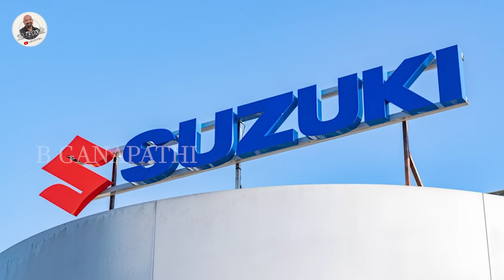ಈ ದೇಶಕ್ಕೆ ಸಮಾಜವಾದದ ಹೆಸರಿನಲ್ಲಿ ಭ್ರಷ್ಟಾಚಾರದ ವಿಕೇಂದ್ರೀಕರಣ ಮಾಡಿದ್ದೇ ನವಾಬ್ ನೆಹರೂ..!. | B GANAPATHI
The B Ganapathi YouTube channel is committed to providing educational content on Indian history and politics. Opinions expressed here are personal and do not necessarily reflect the channel's views. While we aim for accuracy, topics may evolve. This content is not a substitute for professional advice.

We promote civil discourse and prohibit hate speech or harassment. Viewers must follow YouTube's community guidelines. Privacy is respected, and personal data is only used as required.

🌟 Unlock the Depths of Indian Wisdom with Sandeep Balakrishna! 📚

Welcome to the official YouTube channel of b ganapathi your go-to source for insightful discussions on India, Sanatana Dharma, and beyond! 🇮🇳✨

🔍 About Sandeep Balakrishna:
Sandeep Balakrishna is a distinguished author, editor, columnist, public intellectual, and independent researcher with over [15 years/insert specific number] of experience. As the founder and chief editor of Dharma Dispatch, he plays a pivotal role in shaping conversations about Indian philosophy, culture, history, literature, and more. Sandeep is also a contributing editor at Prekshaa Journal and holds the prestigious title of Fellow at the Indian Council for Philosophical Research.

📖 Explore Indian Philosophy, Culture, History, and Literature:
Dive deep into the heart of India's rich heritage as Sandeep Balakrishna unravels the layers of Indian philosophy, explores the nuances of culture, delves into historical milestones, and unveils the literary treasures that define the soul of our nation. Whether you're a curious learner or a seasoned enthusiast, this channel promises to be your guide to understanding and rediscovering the essence of Sanatana Dharma.

🖋️ Published Works:
Sandeep has been a prolific writer, contributing regularly to prominent platforms such as The Pioneer, Kannada Prabha, and various online media like SIFY and Centre Right India. His insightful columns have garnered attention for their depth and clarity of thought. Join us as we explore the vast body of work that Sandeep Balakrishna has amassed over the years.

📚 Stay Informed, Stay Enlightened:
Unearth the timeless wisdom of India and embark on a journey of intellectual discovery.

Let's rediscover the roots of our culture and philosophy with Sandeep Balakrishna!

ಬಿ ಗಣಪತಿ. 📝